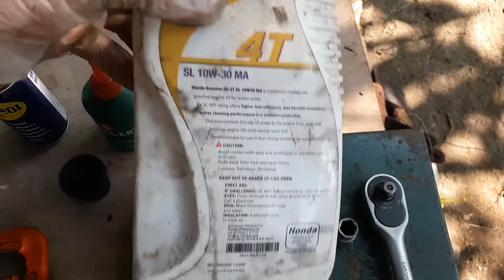HOW TO MAINTENANCE MOUNTAIN BIKE FORK || Paano mag service ng Mountain Bike Fork || by Leobert Ello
In this video I will show you on how to service Mountain Bike fork. I hope you learned something and got an idea about fork maintenance.